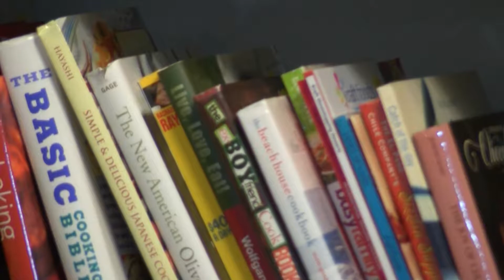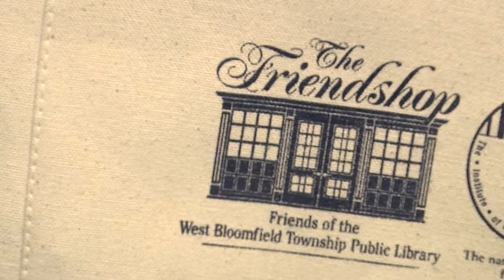"The Splash" Person of the Week: Steve Swarin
Person of the Week is a segment where we acknowledge those within the community who are inspiring or providing a good service toward others.  This week's recipient is Steve Swarin, volunteer at the West Bloomfield Library's "Friendshop."